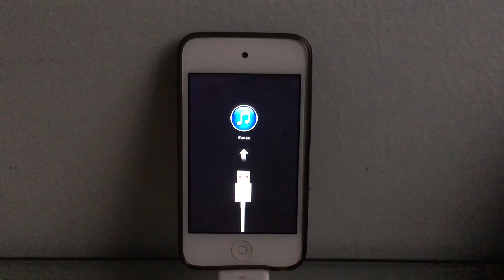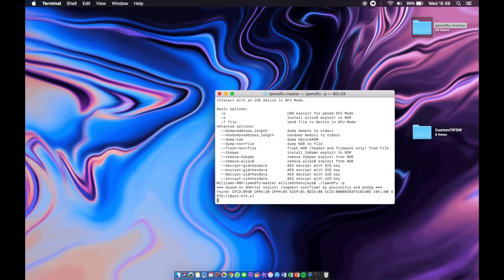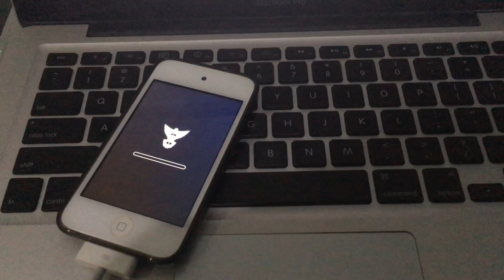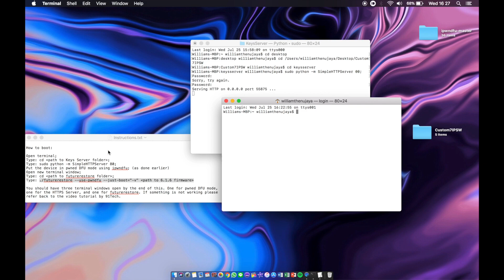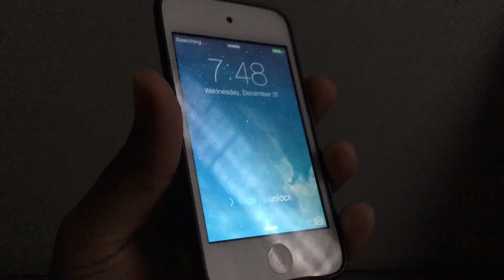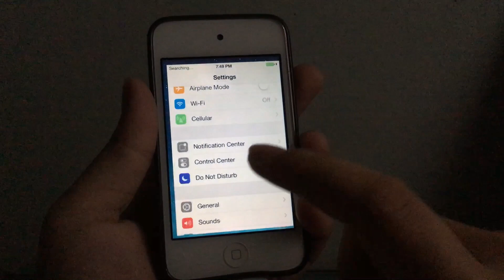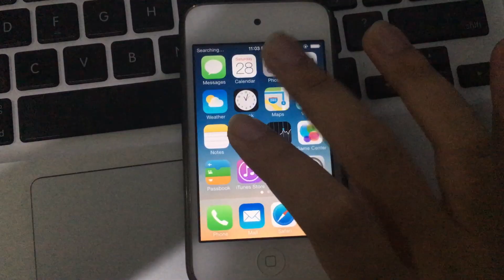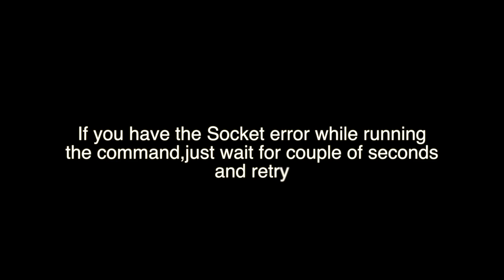I installed iOS 7 on my iPod touch 4. Here's how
So.. i'm able to install iOS 7 on my iPod touch 4!

for making all of this happen!